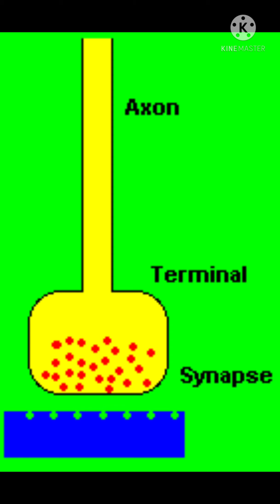Action potential & Resting potential :- Part-2 /Anatomy and physiology/English/Meromedicz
Action potential & Resting potential :- Anatomy and physiology/English/Meromedicz